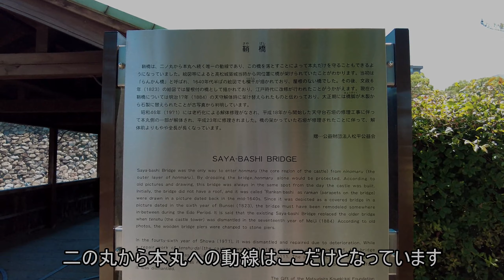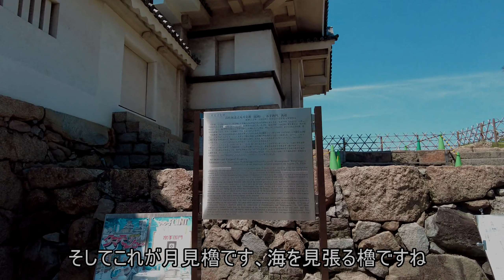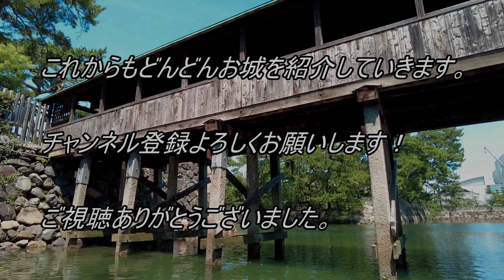城ぶらり 鯛が乱舞するお堀『高松城』内堀の船の遊覧が最高です！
香川県高松市にある『高松城』です。江戸時代は海に面して門からそのまま海に出れる海城でした。今でも海とお堀が水門でつながっていて、堀にはたくさんの海水魚が泳いでいます。
内堀では遊覧船が運行していて水面レベルからの美しい石垣を眺めることが出来ます。そして堀で泳いでいるたくさんの鯛（真鯛やクロダイ）にエサをあげることが出来るのですよ！まるで鯉のようにワラワラと寄っていきますよ（笑）
とっても楽しくて面白い体験ができる高松城、ぜひ訪れてみてください！